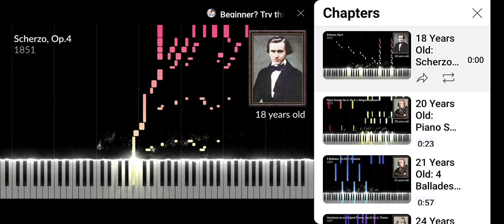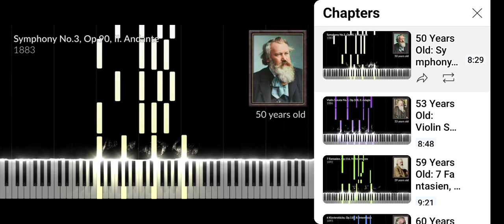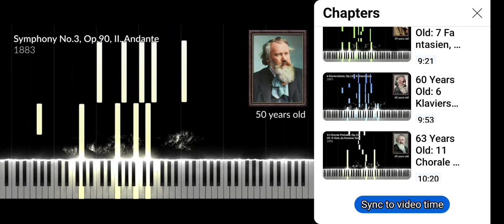The Timeline Of Brahms Music From 18 to 50 Years old